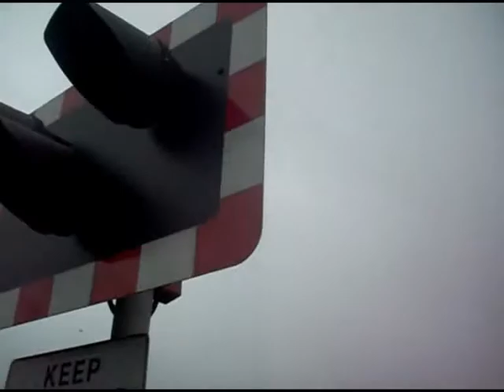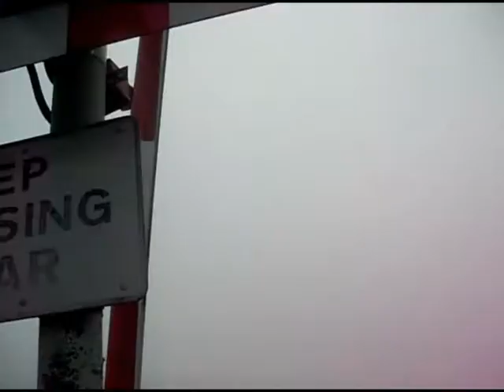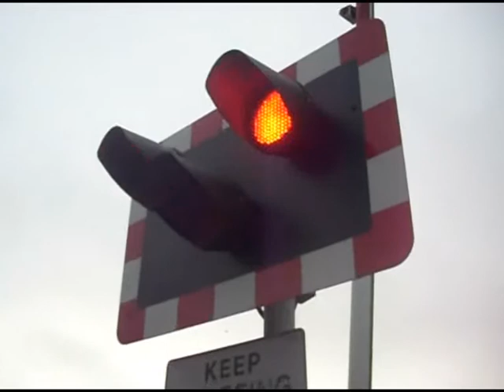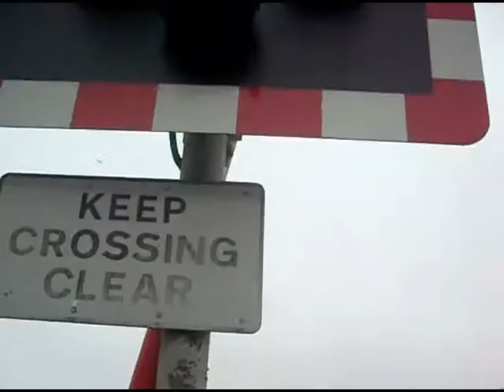Westbury-on-Severn Level Crossing 16/10/2018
This was exactly 5 years after I first filmed a level crossing (that being in Gloucester) so I visited a new location - this one.